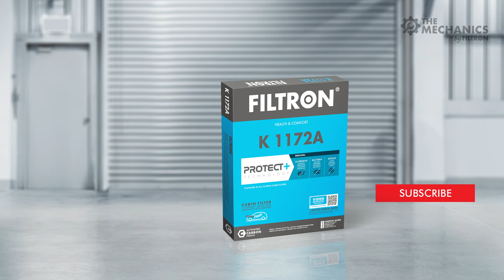Jak wymienić filtr kabinowy? – Opel Corsa D – The Mechanics by FILTRON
Montaż filtra kabinowego w samochodzie Opel Corsa D wykonany krok po kroku przez profesjonalistów z The Mechanics.

W filmie został użyty filtr kabinowy K 1172A marki FILTRON. Jest to filtr z dodatkową warstwą węgla aktywnego, która zatrzymuje szkodliwe gazy i nieprzyjemne zapachy. W samochodzie Opel Corsa D można również zamontować filtr standardowy K 1172 bez warstwy węgla aktywnego.

Pamiętaj: Wymiana filtra kabinowego powinna być przeprowadzana przez wykwalifikowanego mechanika!